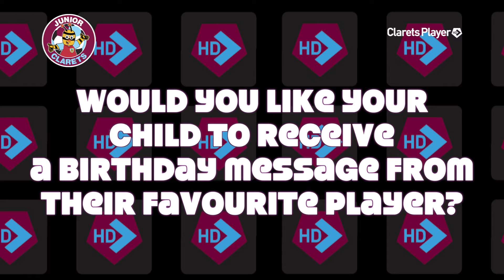Happy Birthday Josh Pickard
A very special birthday wish for Junior Clarets member Josh Pickard from Tom Heaton!
Would you like your child to receive a special birthday message from their favourite player? to sign up for just £10.99!